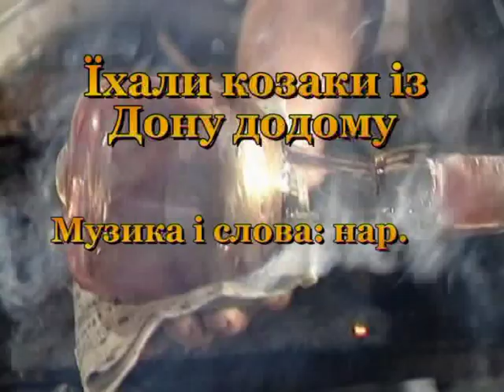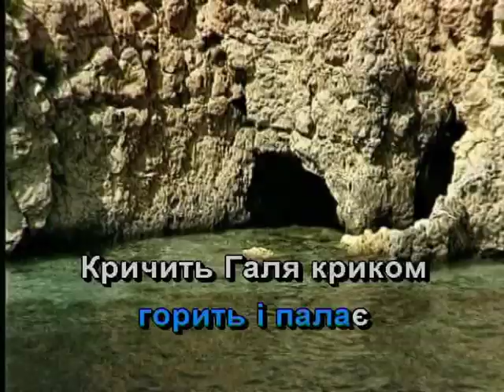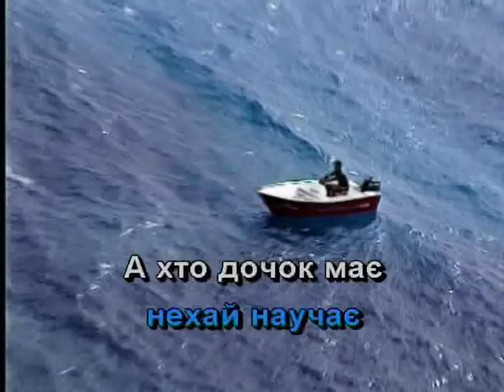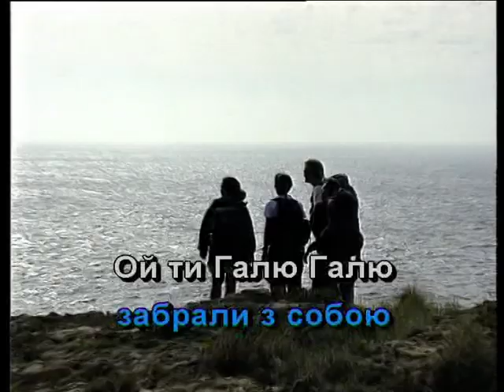ЇХАЛИ КОЗАКИ ІЗ ДОНУ ДОДОМУ — караоке Українська народна пісня Ukrainian folk song karaoke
Українська народна пісня ЇХАЛИ КОЗАКИ ІЗ ДОНУ ДОДОМУ — караоке